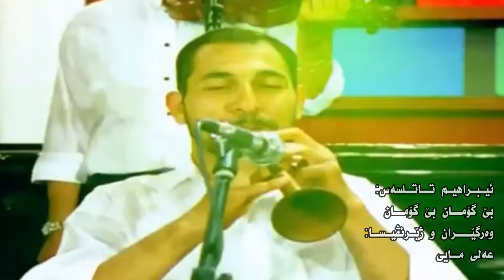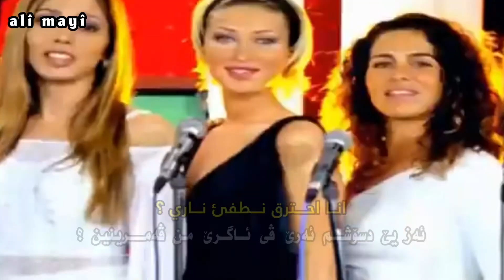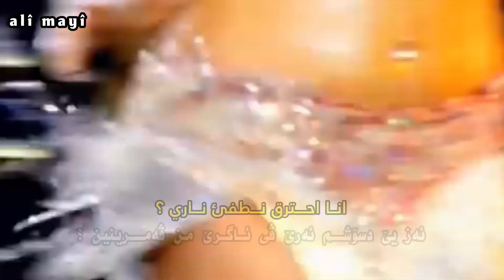Ibrahim Tatlises - Tabi Tabi - مترجمة العربية